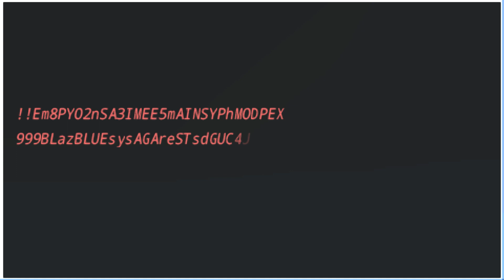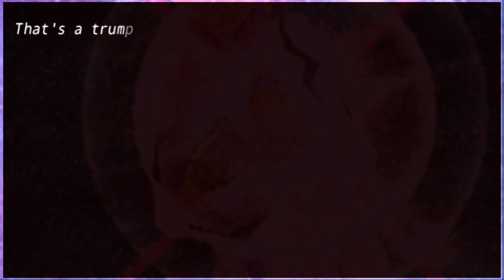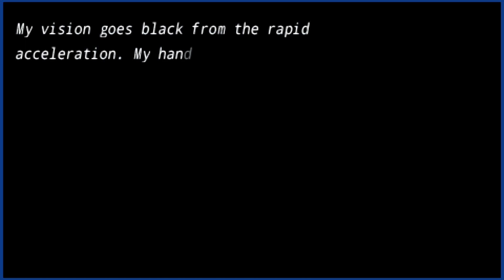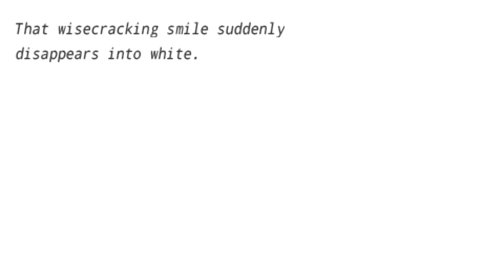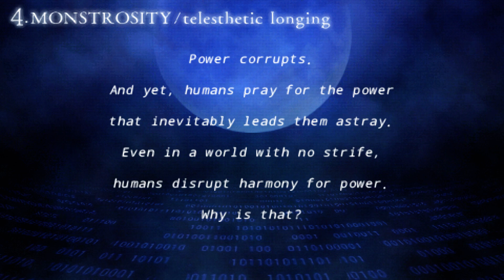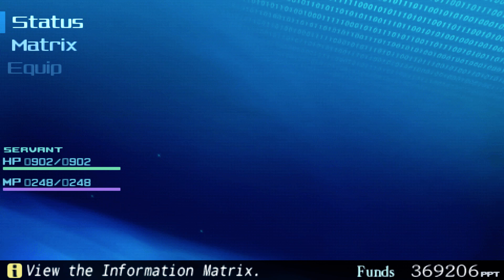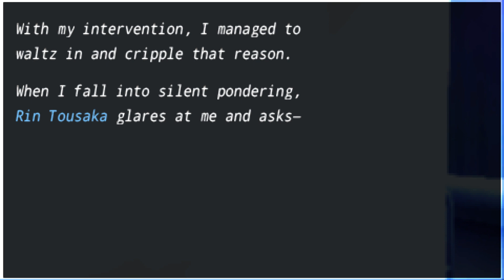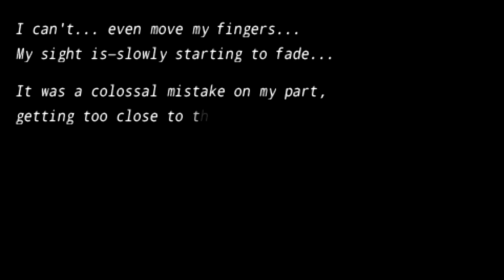Fate/Extra part 33: send in the clowns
Hakuno chooses to rescue Rin this time around, and that completely changes the events of week 4. Instead of a religious zealot, her opponent is a creepy clown girl named Lil' Ronnie.